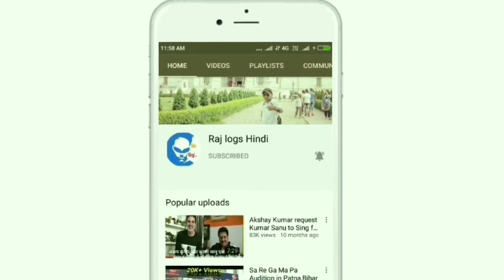अरिजित सिंह ने अपने फैन को मदद के लिए कहा || Arijit Singh